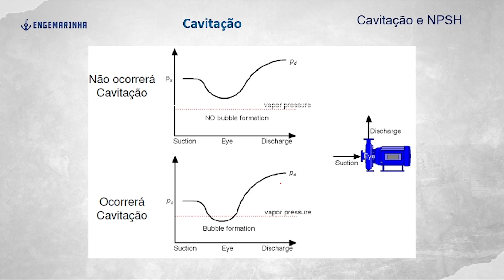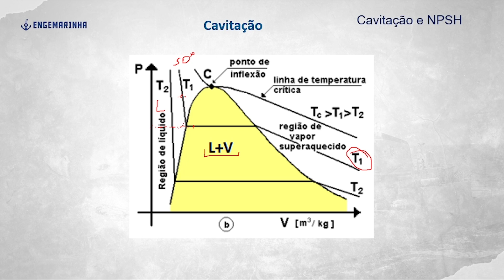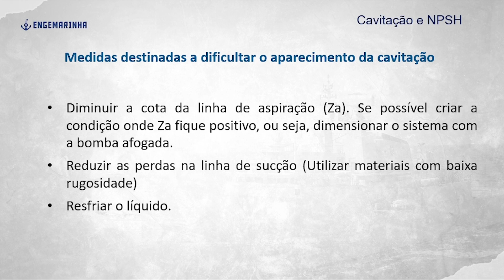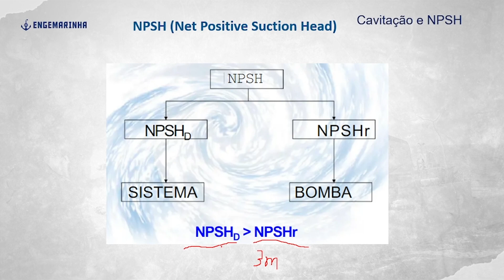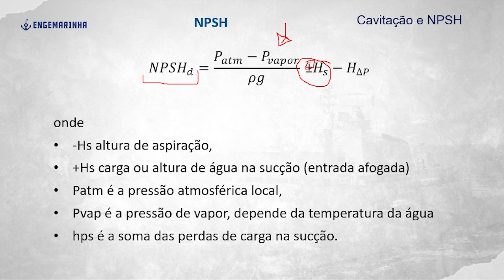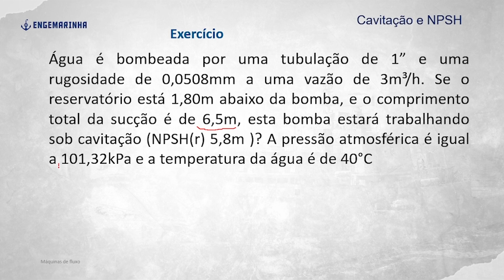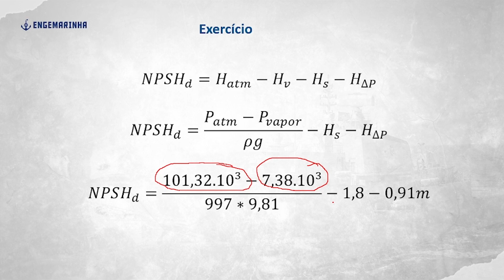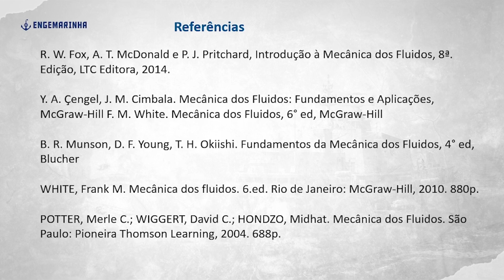Máquinas de Fluxo para o CP-CEM 2023 | Cavitação e NPSH | Engenheiro da Marinha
. - 🗂️ Baixe gratuitamente todas as Provas Antigas, Editais, Resumos e tudo o que precisa para iniciar sua preparação para os Concursos de Engenharia: